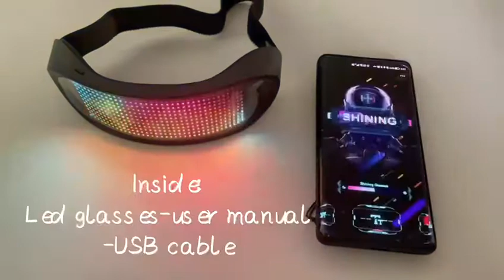PROGRAMMABLE RGB LED LUMINOUS GLASSES WITH APP /DIY/TEXT/ANIMATION/GRAFFITI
LED Glowing Products from Raveneon